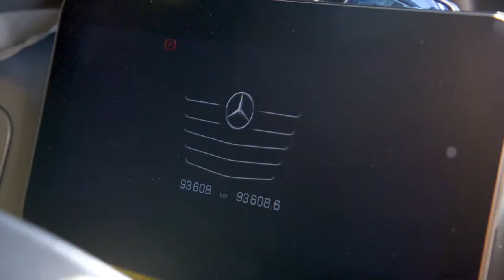DHL Supply Chain CZ - náborový spot Jirka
Pro společnost DHL Supply Chain jsme připravili 2 HR náborové spoty určené pro užití v online prostředí a v rámci stejného natáčení se nám podařilo natočit image video pro Business Development oddělení o nových autech ve flotile. Zvláštností tohoto image videa je, že existují 2 verze - jedna čistě s Mercedesy a druhá se Scaniemi.